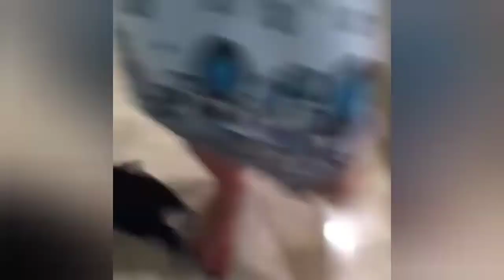Try not to laugh And Laugh The Funniest Cats - Funny Cats And Animals